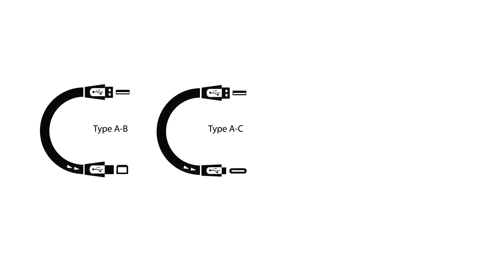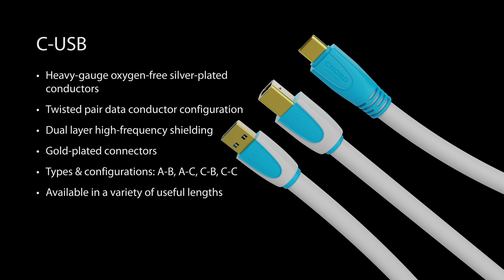best of high end I Chord Company C-type USB cables for Clearway and C-USB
The USB-C option brings Chord Company performance to everyday devices used for audio playback, including smartphones (like the iPhone 16/15), tablets and laptops.